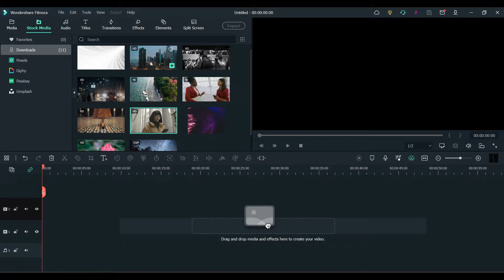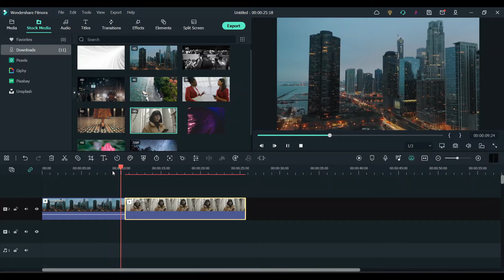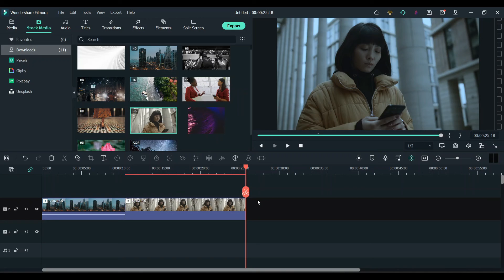How To Copy Color Grading Of Any Video Using Filmora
In this video, I will show you how to steal color grading of any other video.